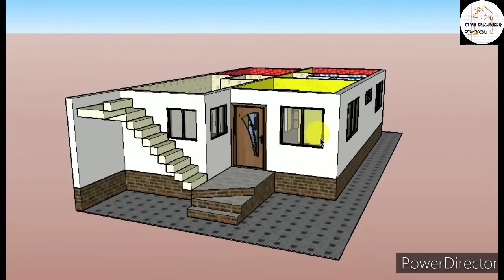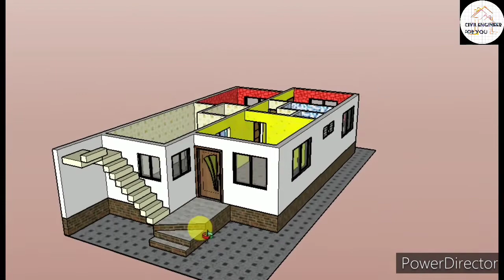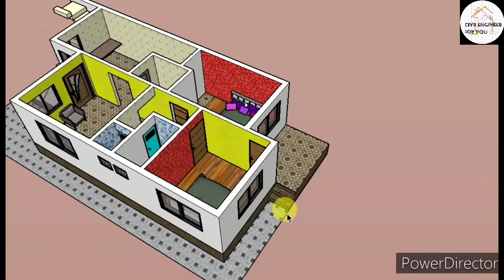25' X 50' Modern House Plan with Parking || 1250 sqft 3d Model 2bhk || North Face 25 x 50 House Plan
नमस्कार दोस्तों "Civilengineerforyou" में आप का स्वागत हे,

आज मे आप के लिए North Face 25 x 50, 1250 Sq.Ft Plot Size मे 2Bhk घर का नक्शा Full Ventilation Best House Plan लेकर आया हूं ओर इस वीडियो में मेने इस होम प्लान के बारे में हींदी में समझाया हे आशा हे आप को पसंद आएगा,

अगर आप का कोई प्रश्न हे या कोई सुझाव हे तो आप मुझे मेरे Comment Box मे बता सकते हे धन्यवाद,